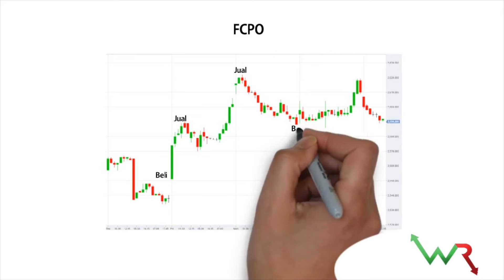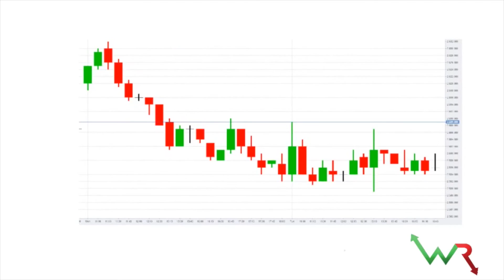Pengenalan Future Crude Palm Oil (FCPO)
Ini adalah asas Teknikal analisis dalam fcpo jika anda ingin tahu.
Ia diberi secara percuma dan anda boleh lihat video ini berulang ulang kali
Didalam video diberi idea analysis dan kalau anda seorang genius mungkin anda akan sukses selepas lihat video ini dan teknik asas ini membolehkan anda menjana 30-50 percent income sebulan InsyaAllah.

terima kasih!